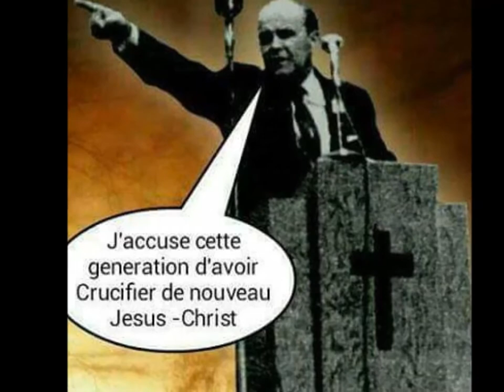« LE FILS DE L'HOMME » ● FR ABRAHAM KAHASHA KABRAL